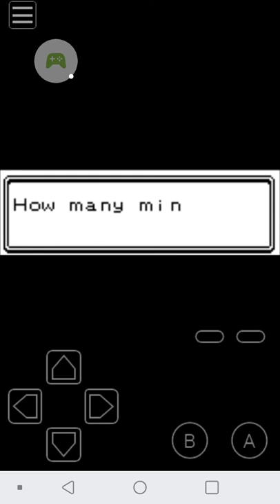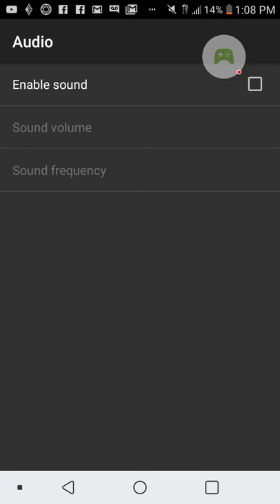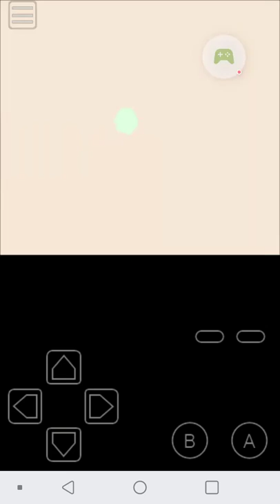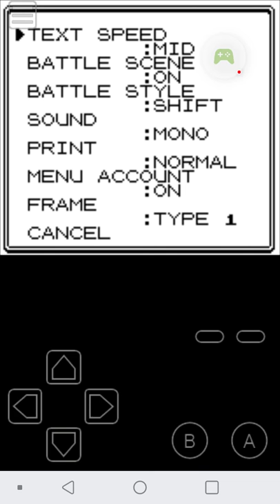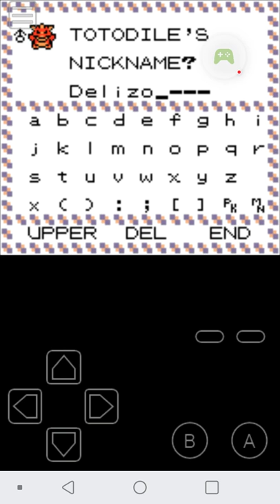Pokemon crystal let's play #1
Sorry if there are any background noise, I am terribly sorry